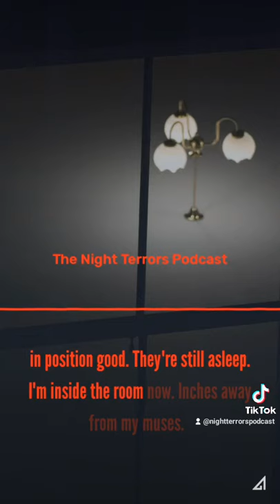Late night surprise visits are the best#Creepypasta